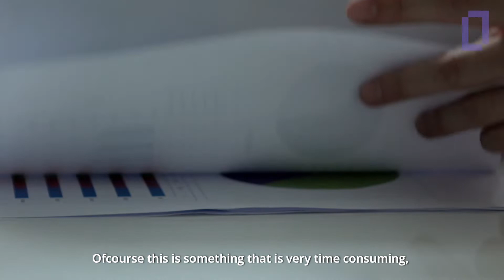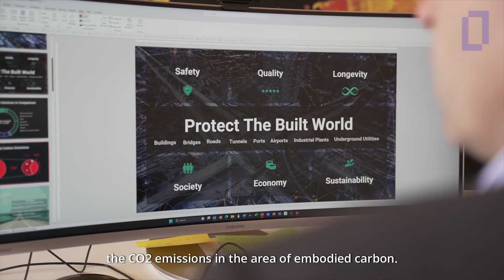Terrascope Vision Video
“It feels amazing to see tangible results from the work that we’re doing, helping companies in ASEAN, Europe, Australia and Japan… and ultimately helping enterprises keep the planet habitable for all.” - Terrascope CEO Maya Hari

🏆 As the first Asia-grown carbon solution provider to be certified Gold by CDP, we strive to continue bringing quality, end-to-end decarbonisation technology to enterprises worldwide, in order to keep our planet habitable for all.